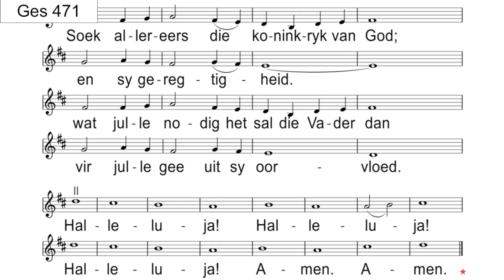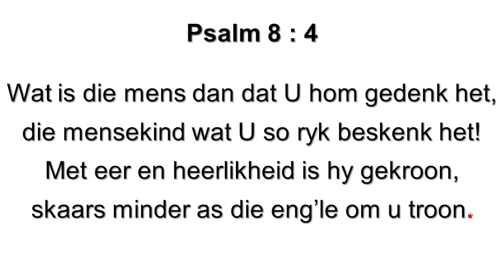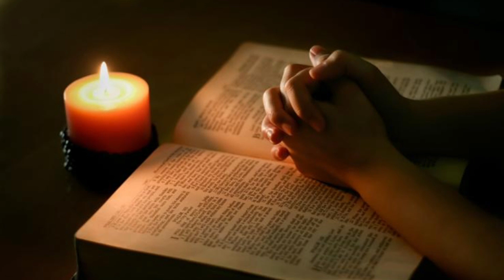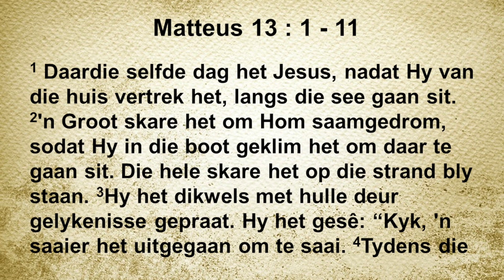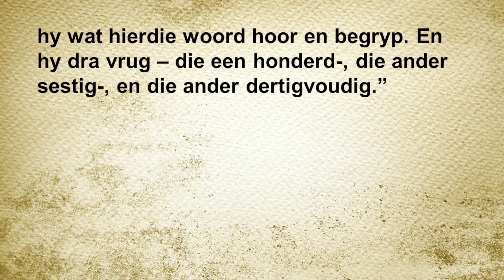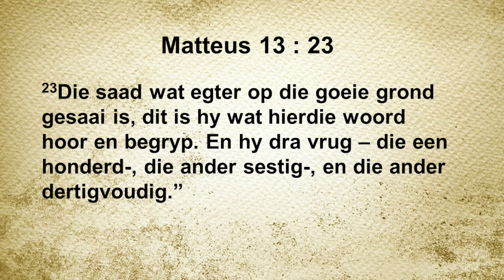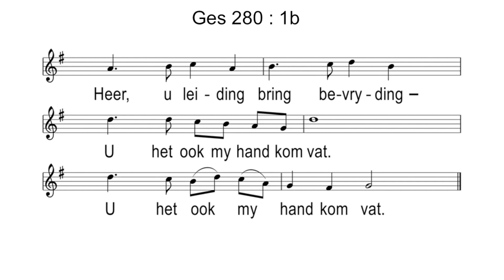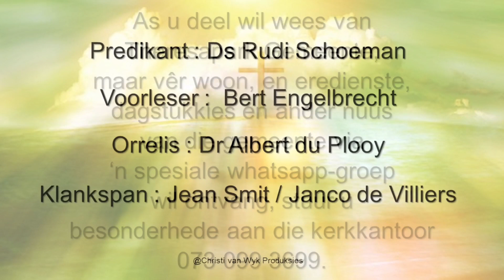Sondag 02 Junie 2024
Matteus 13 : 1 – 11, 18 - 23
Die gelykenis van die saaier